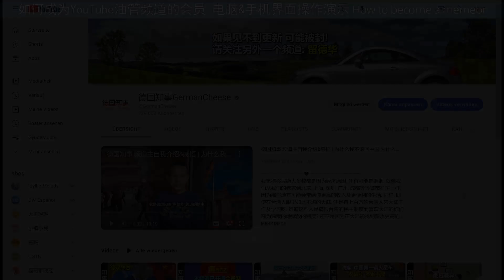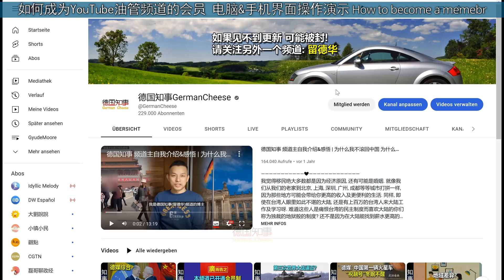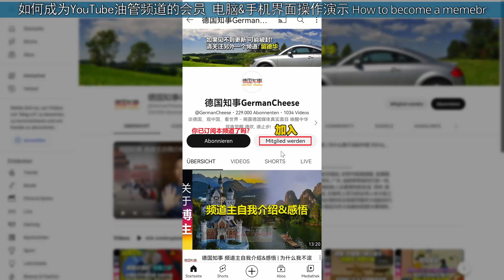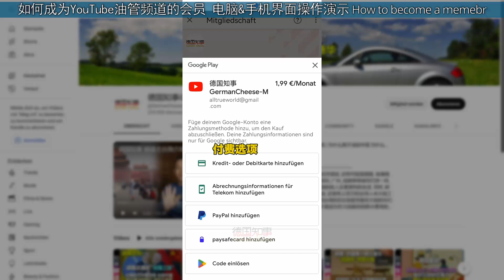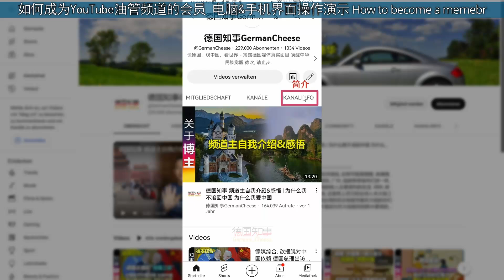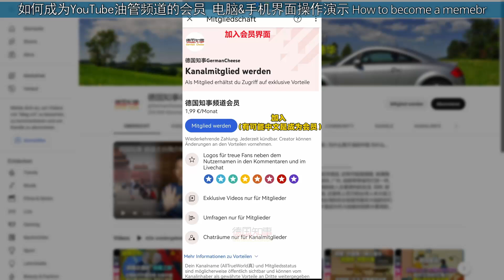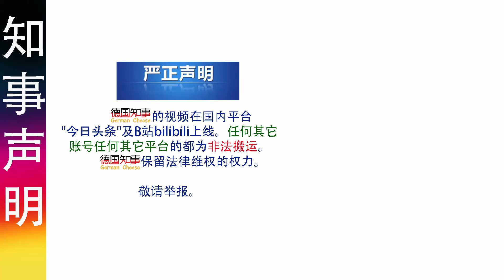如何成为YouTube油管频道的会员 电脑&手机界面操作演示 How to become a memebr of a YouTube channel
如何成为YouTube油管频道的会员? 本视频给你们做电脑&手机界面端的操作演示 How to become a memebr of a YouTube channel?